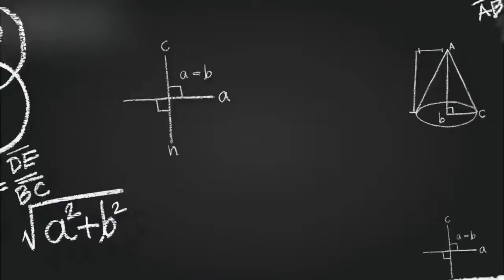উদ্ভিদ কোষ আঁকা | প্রাণীকোষ আঁকা | how to draw plant cell and animal cell | উদ্ভিদ ও প্রাণীকোষ আঁকা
– আমিনুল ইসলাম খাঁন